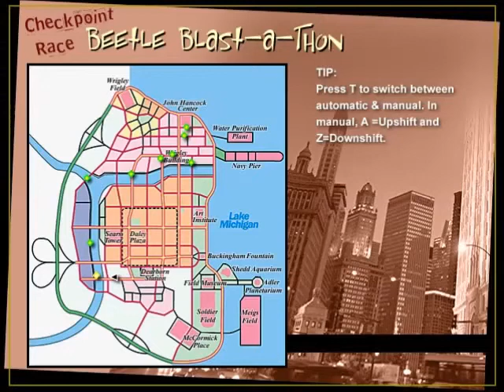Midtown Madness Checkpoint Race 11 Beetle Blast a Thon